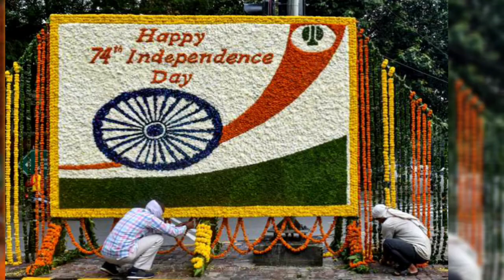HAPPY INDEPENDENCE DAY TO ALL MY VIEWERS | Best INDEPENDENCE DAY status for whatsapp